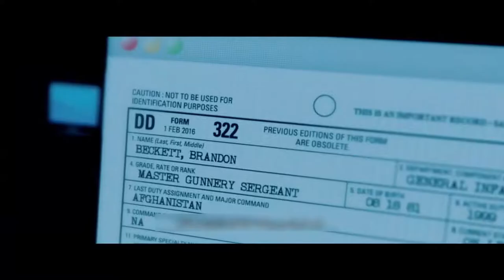Sniper: ASSASSIN'S END Official Trailer (2020)